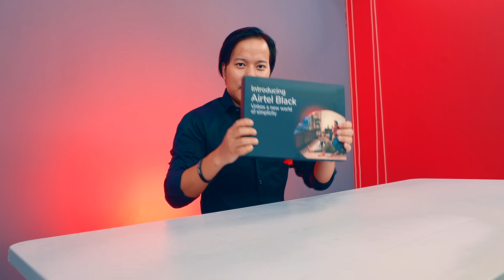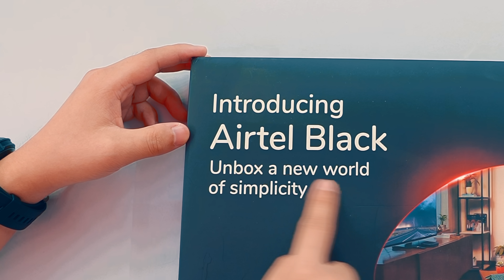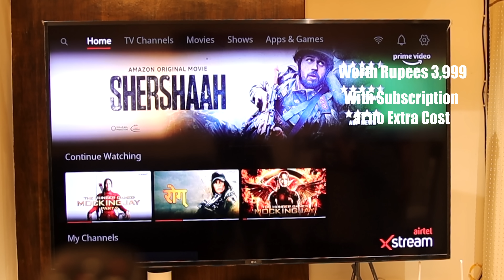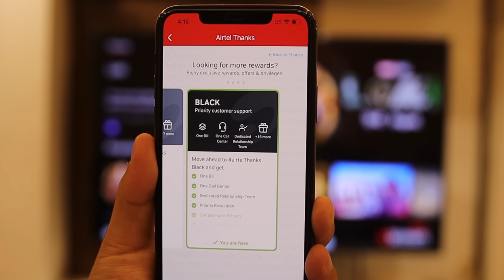This All in One Mobile Plan is for you 🤫🤫 Ft. Airtel Black Explained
what is airtel black explained  : is video mein mene bataya hai ki airtel black kya hai iska kya use hai.

This Video was made in Association with Airtel India.

Manoj Saru